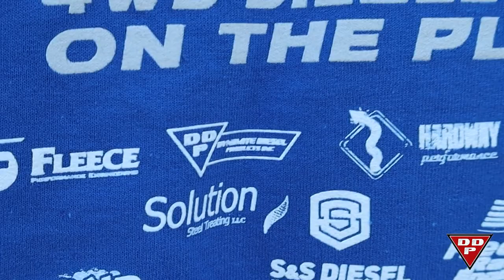Derek Rose UCC 2023 Recap and 4.68 Fast pass!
Here's a short recap of Derek Rose , DNR Customs at the 2023 Ultimate Callout Challenge. Derek ran an impressive 4.68 pass! We couldn't be happier to have Derek running a set of our custom injectors!